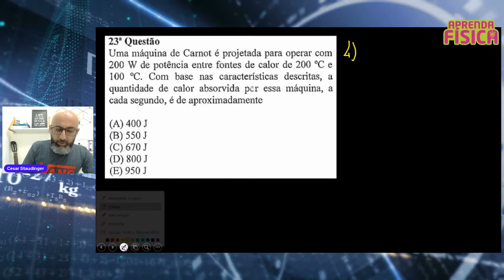EFOMM FÍSICA 2020 - QUESTÃO 23 - Máquinas Térmicas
Questão 22 da prova de Física de 2020 da EFOMM. Tema: Calorimetria. Prova Branca